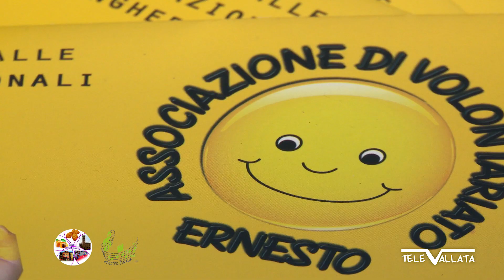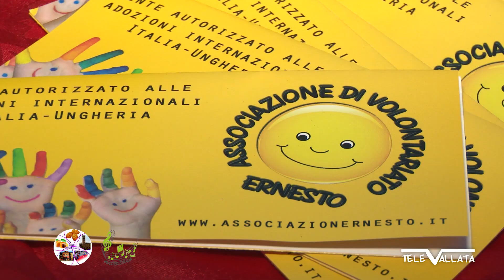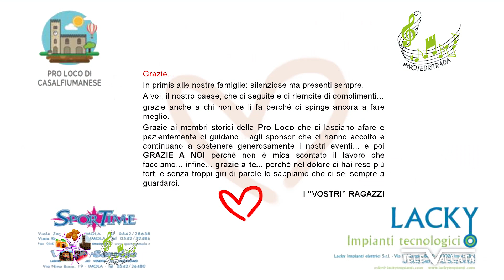Casalfiumanese: Note di Strada 2018 Seconda serata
Casalfiumanese.
Nella seconda serata, note di strada, si illumina con i Buskers, giocolieri, mangiafuoco e una sorpresa finale: uno spettacolo da lasciare a bocca aperta.
Buona visione.